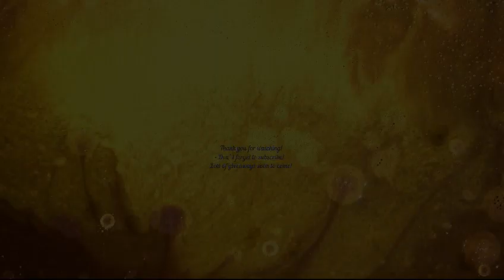Peppa Pig and Mummy Pig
Colouring Peppa Pig is so much fun. Rainbow Kids love Peppa Pig.

E distractiv sa o colorezi pe Peppa Pig. Rainbow Kids  iubesc pe Peppa. Hai sa vezi toate videoclipurile noastre si nu uite sa te abonezi la canalul nostru!

给小猪佩奇上色很有趣。彩虹孩子喜欢小猪佩奇。快来查看我们所有的视频，不要忘记订阅。

Colorear a Peppa Pig es muy divertido. A los Rainbow Kids les encanta Peppa Pig.

Colorare Peppa Pig è molto divertente. Rainbow Kids adora Peppa Pig. Vieni a vedere tutti i nostri video e non dimenticare di iscriverti.

Colorier Peppa Pig est très amusant. Les Rainbow Kids adorent Peppa Pig.